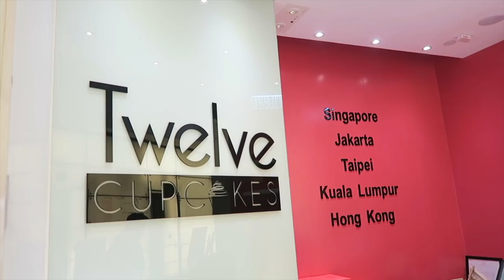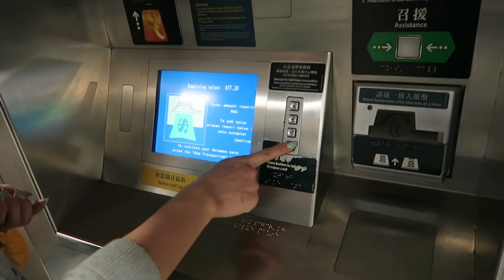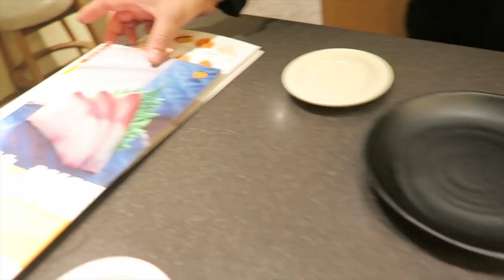Hubby's Haircut and Afternoon Tea - Hong Kong Vlog #7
Hope you are all having a good start to the long weekend! x